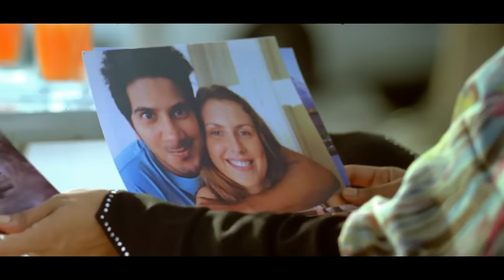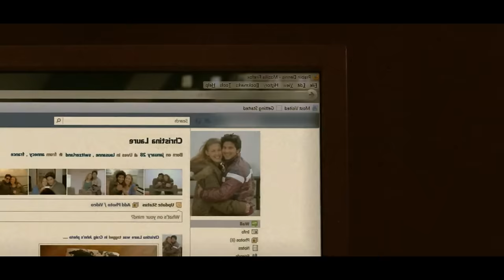සීයගේ පුංචි බිරියානි කඩේ ගොඩදාන කොට්පති මුණුබුරා | New movie explained Sinhala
මගේ තඩිගුඩි බොස් චැනල් එක👇
(සබ්ස්ක්‍රරයිබ් කරලා ශෙයා කරලා උදව්වක් ඕන❤️😍)

ඔන්න MCU Movies ටික පිලිවෙලටම😊❤️
බලපු නැති අය දැන්ම බලන්න හොදේ 🥰🎉